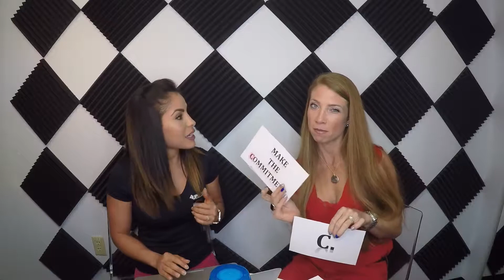4U Fitness Podcast Episode 1 - Introduction to C.O.R.E.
Eat like a queen and stay lean with simple food and fitness solutions any boss lady can make into a habit.

My name is Nina Nyiri. As a master trainer with a passion for food, I simply want to share how to create an eating lifestyle. Meaning you will never diet again.

I’ll cover everything from what foods to buy and how to make it, and the essential workout routine for what every female wants…. a summer body all year round.

Along the way, you will meet my very own 4U Fitness clients sharing in their personal journey, struggles and strategies.